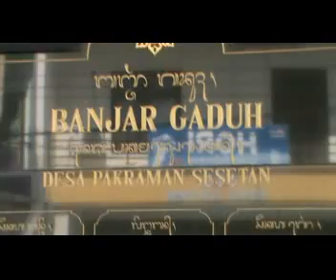OGOH-OGOH TAWUR KESANGA DIDESA PEKRAMAN SESETAN CAKA 1935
Tawur kesanga dalam rangka menyambut Hari Raya Nyepi Tahun Baru Caka 1935 di Desa Pekraman Sesetan Denpasar Bali pada Hari Selasa, 11 Maret 2013, di meriahkan dengan Pawai Ogoh-Ogoh oleh STT. EKA LAKSANA Br. GADUH Sesetan.